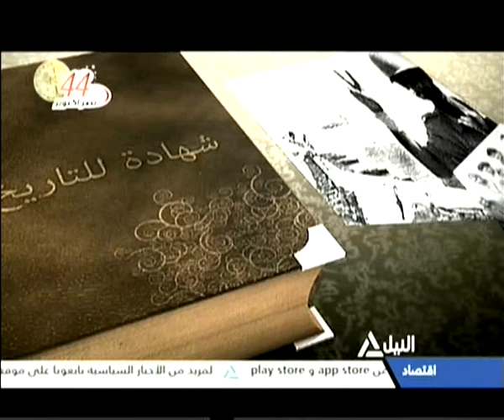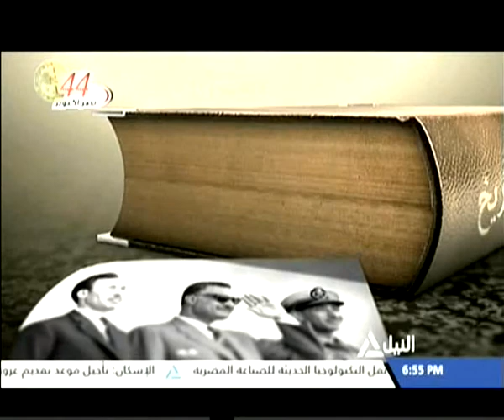شهادة للتاريخ مع أحد أبطال حرب اكتوبر اللواء/ أ.ح حمدي لبيب (3)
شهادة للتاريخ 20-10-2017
شهادة للتاريخ مع أحد أبطال حرب اكتوبر اللواء/ أ.ح حمدي لبيب